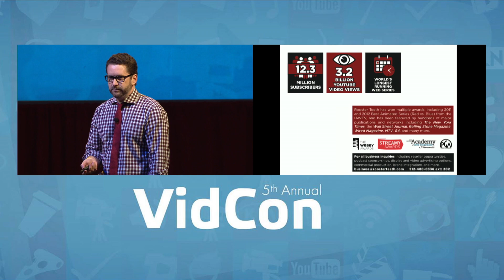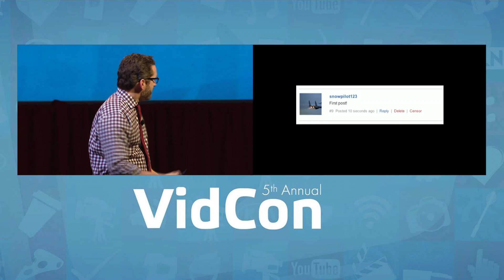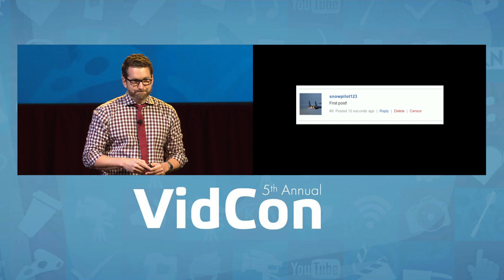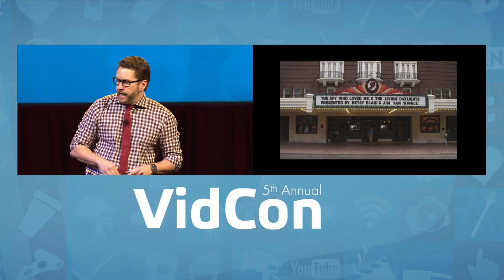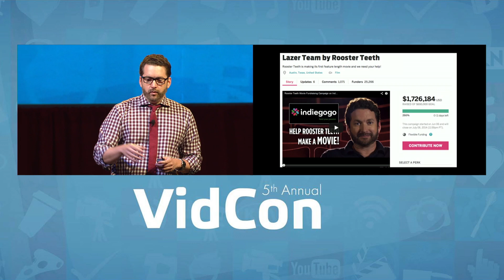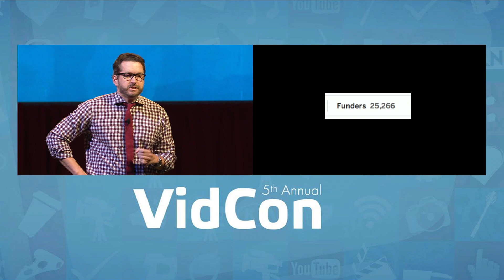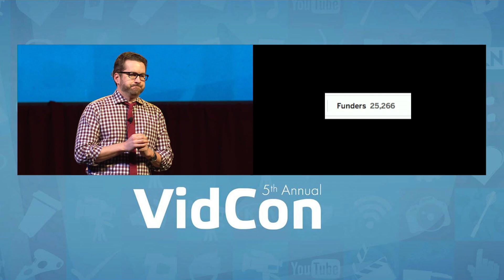Burnie Burns Industry Keynote (VidCon 2014)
Rooster Teeth is possibly the most innovative company that doesn’t grab tons of headlines. With a platform of their own, a 30,000 attendee conference, and billions of views a month, it’s a wonder more people aren’t talking about this company. Burnie Burns talks about the online video behemoth that he’s quietly been building over the last ten years.

VidCon is a yearly convention for people who love online video!